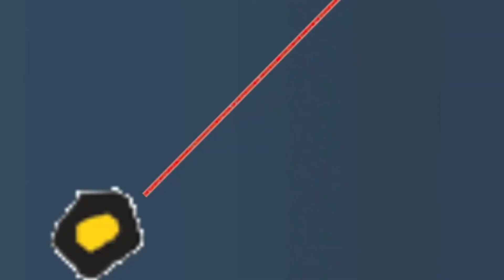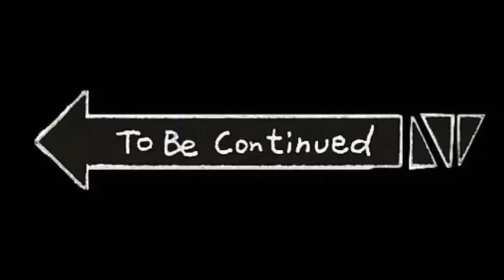😴 Creature from The Krusty Krab cutscenes (my version) 2 part 3 😴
My apologies for some of the technical problems in this